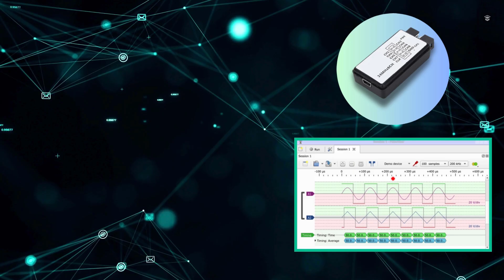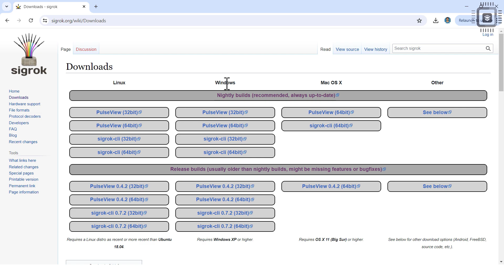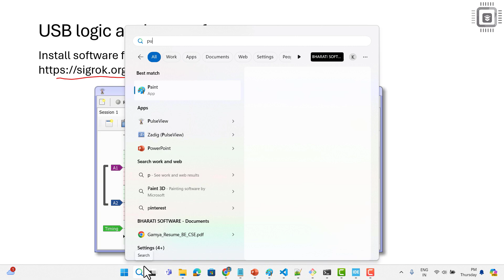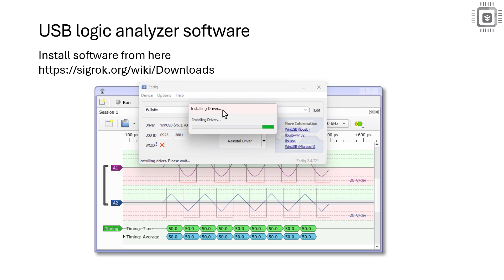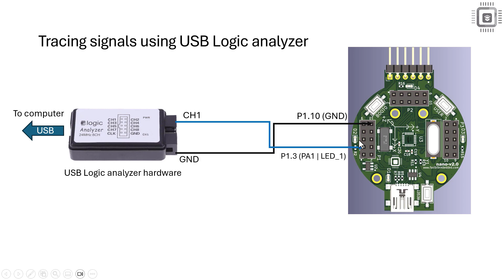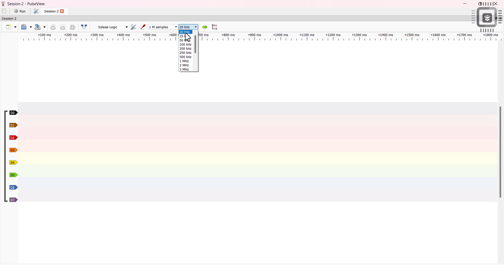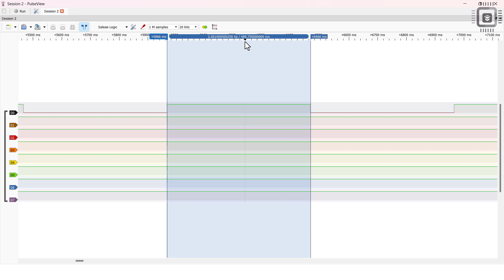How to Use Sigrok PulseView Software | Logic Analyzer Tutorial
In this tutorial, we walk you through the process of using the Sigrok PulseView software with a logic analyzer to trace signal waves. Whether you're a beginner or an experienced user, this video will guide you step-by-step on how to capture and analyze digital signals effectively.

We'll cover:

Setting up the Sigrok PulseView software
Connecting your logic analyzer to your computer
Capturing and viewing signal waveforms
Analyzing the captured data for debugging and testing